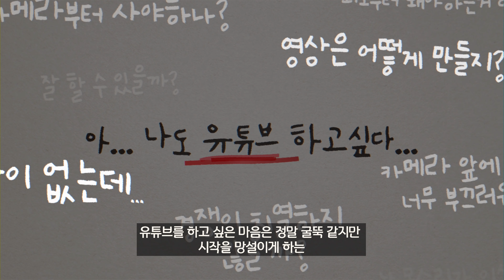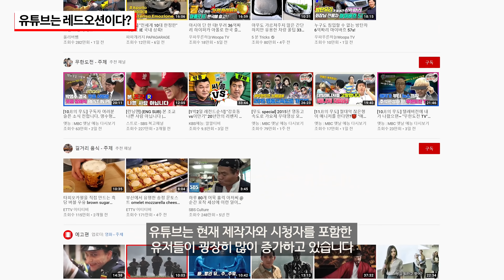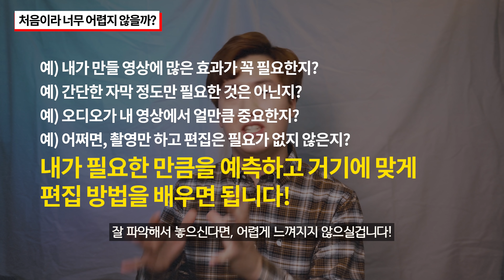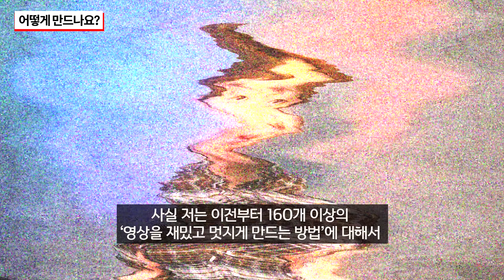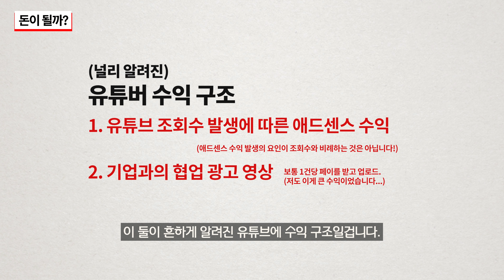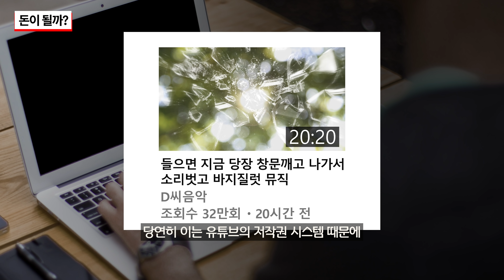유튜브 시작을 망설이는 "님"을 위한 영상 [팩트 주의⚠]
0:00 유튜브 시작, 아직도 망설이시나요?
0:55 유튜브는 레드오션이다?
2:16 부끄러울까봐 시작하기 어렵다?
5:54 처음이라 너무 어렵지 않을까?
7:31 그럼 유튜브 채널을 어떻게 만드나요?
8:30 유튜브는 돈이 될까?
11:15 정리

유튜버 를 위한 꿀팁과 멋진 영상제작 노하우 알려주는 비됴클래쓰 구독 안할꼬얌?

비됴클래스 영상입문 프리미어 프로 도서

*위 링크를 통해 구매 시 하줜에게 아주 작은 일정액의 수수료가 제공될 수 있습니다.